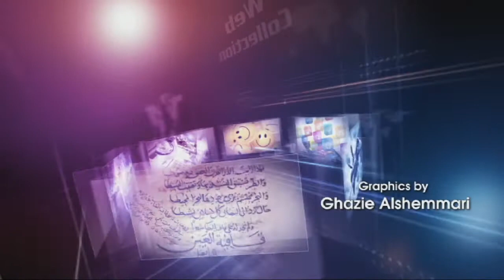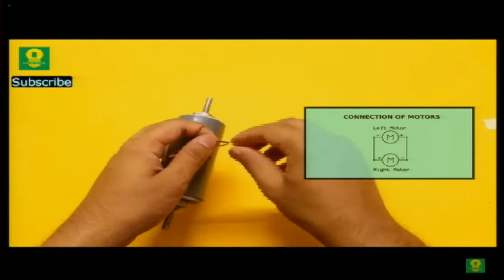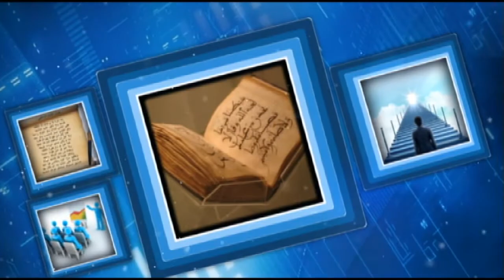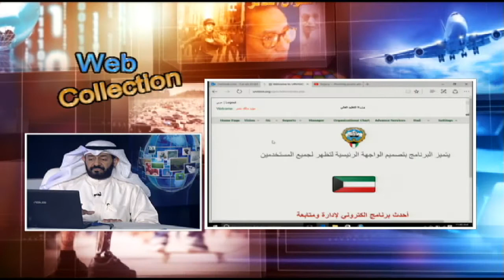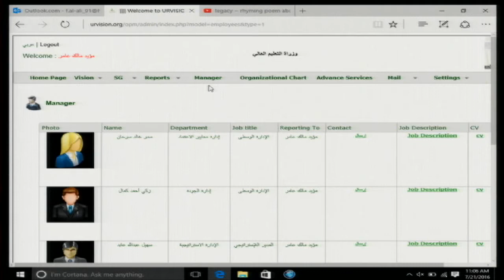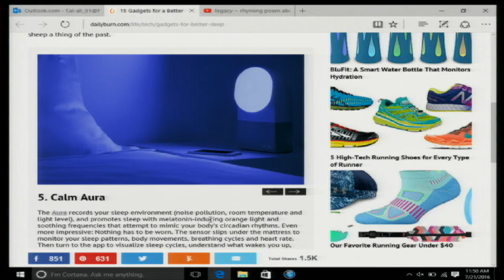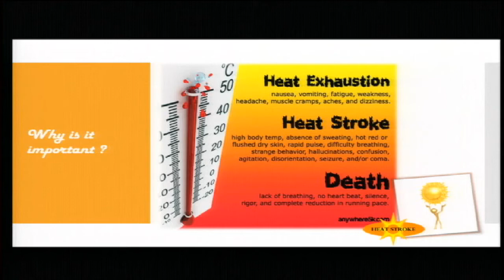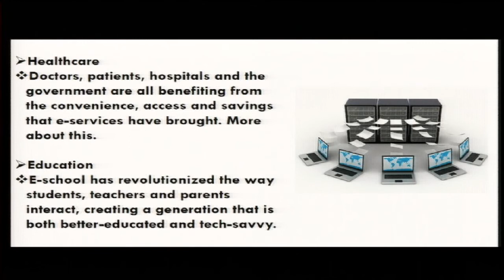web collection part 39